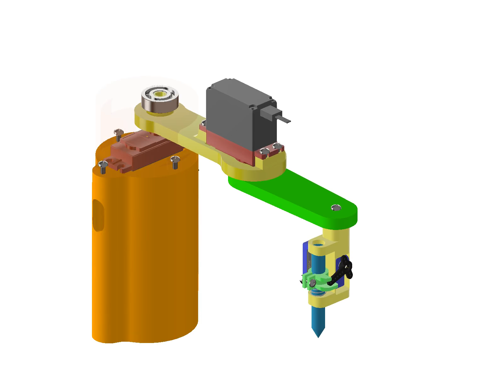Little robot scara animation 2 x MG996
2 x MG996 Scare Robot Animation.
Drawings in Inventor and animation in the Studio.
Link 1 supported by ball bearing 22x8x8 mm.

Animazione robot scara 2 x MG996.
Disegni in Inventor e animazione in Studio.
Link 1 supportato da cuscinetto a sfere 22x8x8 mm.